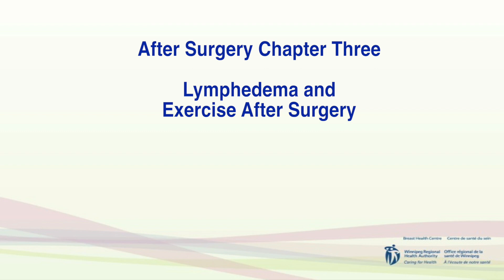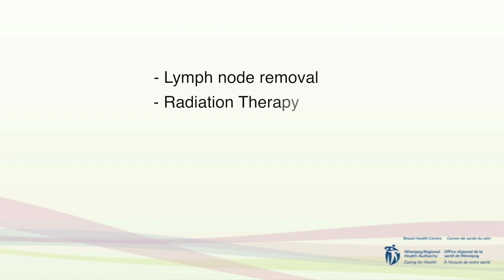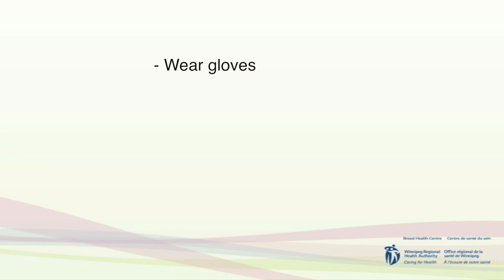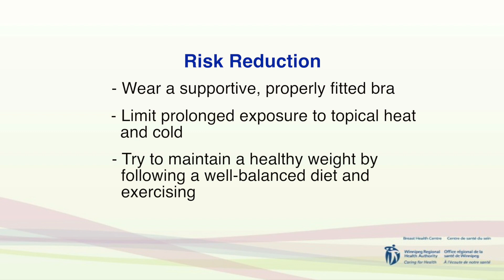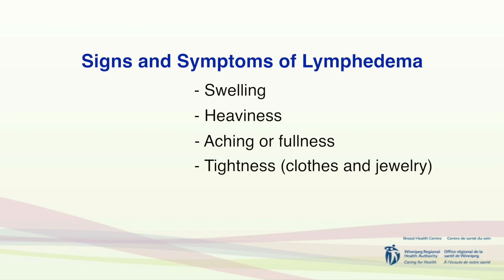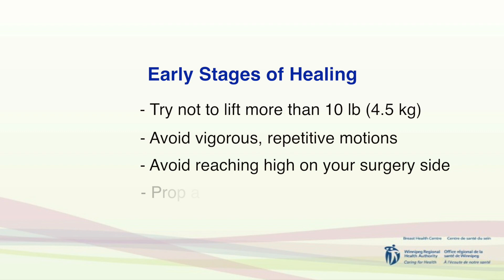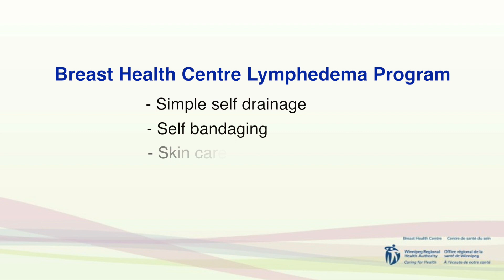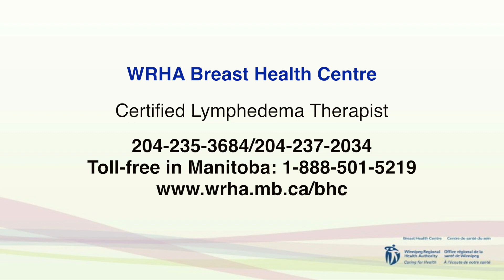Breast Health Centre: After Breast Surgery - Lymphedema and Exercises